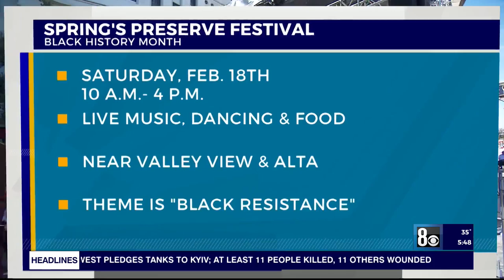Go bald for childhood cancer during St. Baldrick’s fundraiser